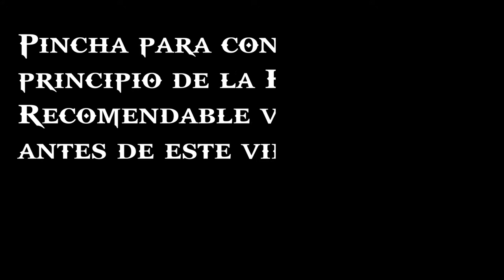LYSANDRA en Dark Souls #1 Esta es la mujer de KRATOS!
LYSANDRA en Dark Souls ➜ En mis 3 Canales NO pongo ANUNCIOS (DonPjC, Don Ajedrez y DonPjC 2 - Overwatch) y por ello NO GANO NADA. (así llevo 5 años:) ➜Si me quieres ayudar a mantener los 3 canales, puedes DONAR por Paypal

➜Skype: "Pablo17103"
➜Ps3 y Ps4: "Pj17103"
➜Steam: DonPjC